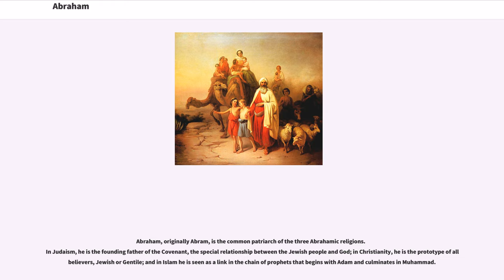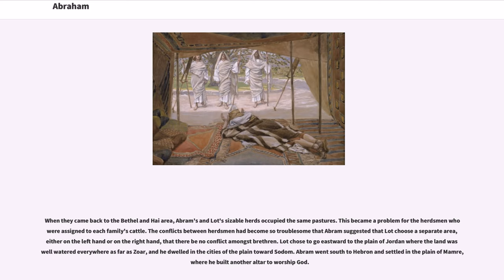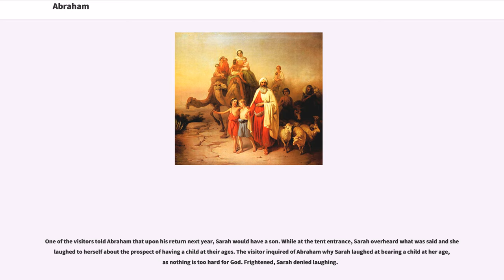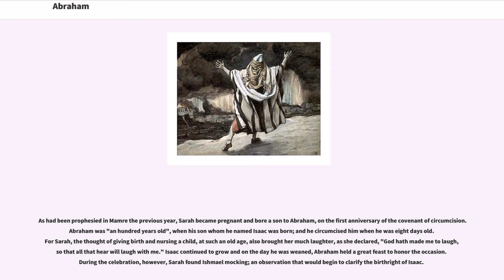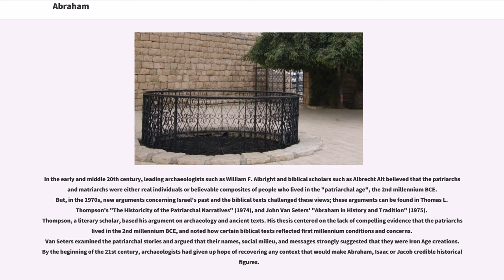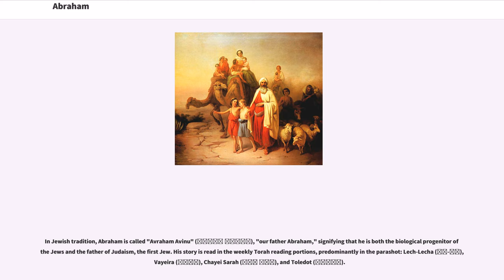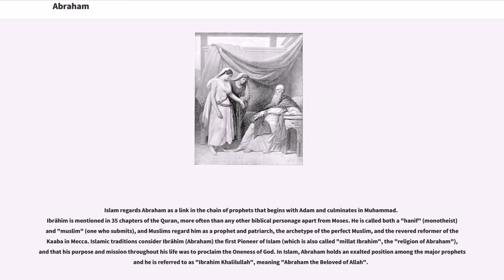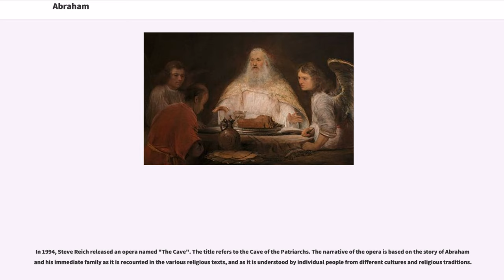Abraham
Abraham, originally Abram, is the common patriarch of the three Abrahamic religions.
In Judaism, he is the founding father of the Covenant, the special relationship between the Jewish people and God; in Christianity, he is the prototype of all believers, Jewish or Gentile; and in Islam he is seen as a link in the chain of prophets that begins with Adam and culminates in Muhammad.

The narrative in Genesis revolves around the themes of posterity and land. Abraham is called by God to leave the house of his father Terah and settle in the land originally given to Canaan but which God now promises to Abraham and his progeny. Various candidates are put forward who might inherit the land after Abraham; and, while promises are made to Ishmael about founding a great nation, Isaac, Abraham's son by his half-sister Sarah, inherits God's promises to Abraham. Abraham purchases a tomb (the Cave of the Patriarchs) at Hebron to be Sarah's grave, thus establishing his right to the land; and, in the second generation, his heir Isaac is married to a woman from his own kin, thus ruling the Canaanites out of any inheritance. Abraham later marries Keturah and has six more sons; but, on his death, when he is buried beside Sarah, it is Isaac who receives "all Abraham's goods", while the other sons receive only "gifts" (Genesis 25:5–8).

The Abraham story cannot be definitively related to any specific time, and it is widely agreed that the patriarchal age, along with the exodus and the period of the judges, is a late literary construct that does not relate to any period in actual history. A common hypothesis among scholars is that it was composed in the early Persian period (late 6th century BCE) as a result of tensions between Jewish landowners who had stayed in Judah during the Babylonian captivity and traced their right to the land through their "father Abraham", and the returning exiles who based the...